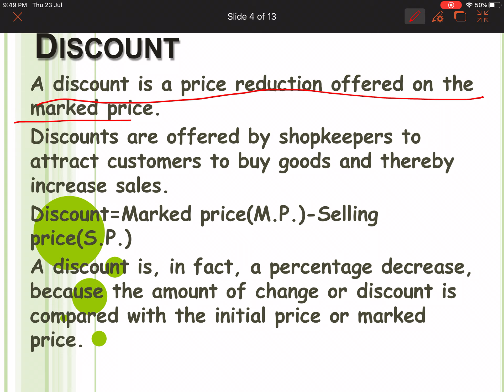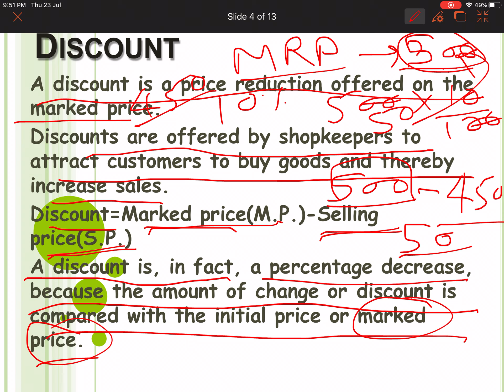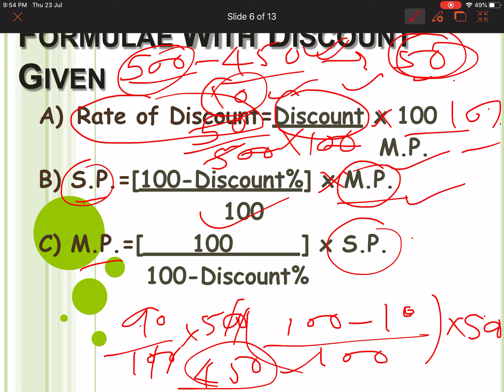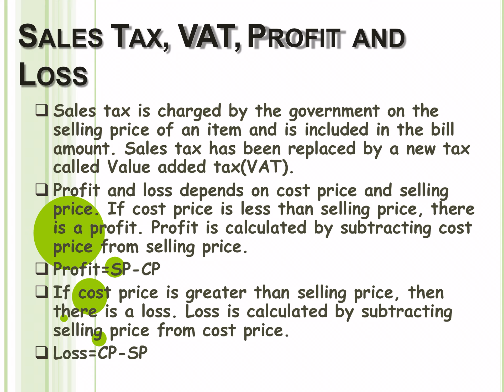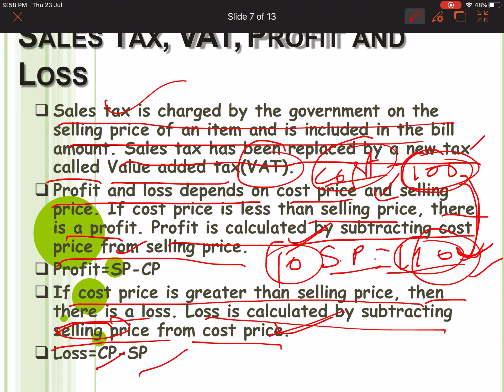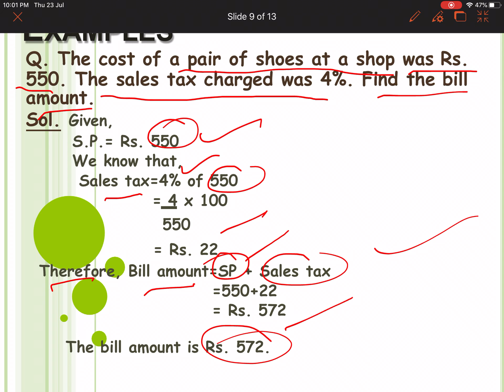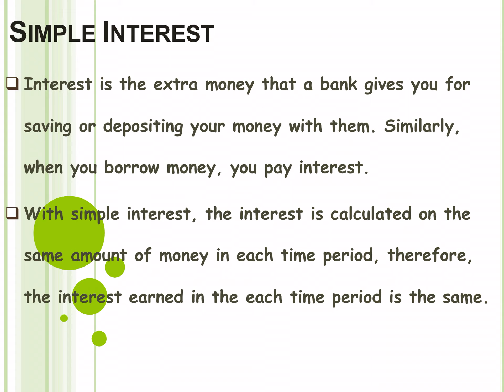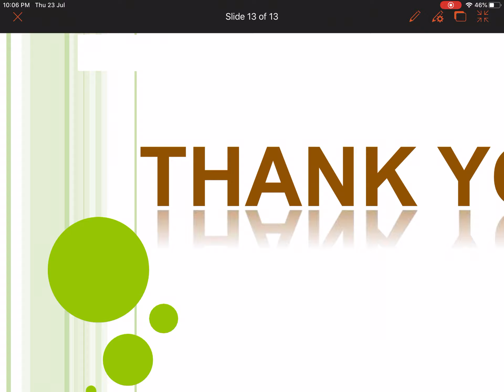Class 7 Mathematics Comparing Quantities Part 3